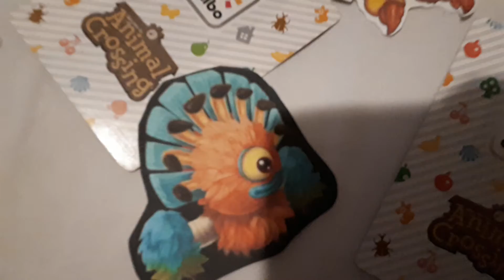Tiawas Summer School COMING SOON